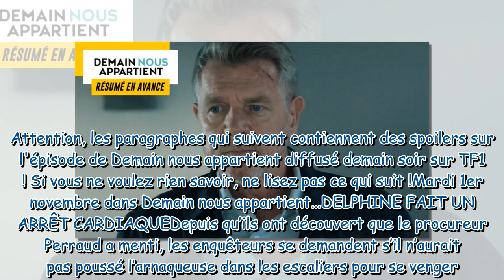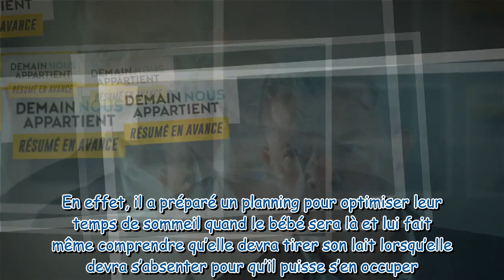Demain nous appartient : ce qui vous attend dans l'épisode 1307 du mardi 1er novembre 2022 [SPOILERS